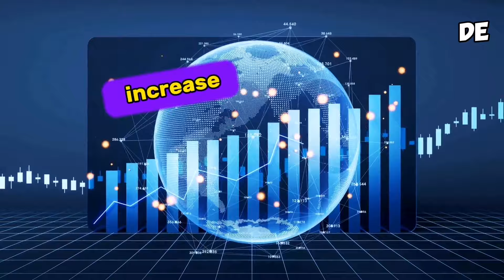Huawei's Fastest Growth in Years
In 2023, Huawei Technologies Co. achieved a notable 9% revenue increase, marking a significant year despite challenges from Apple Inc. and US sanctions. This growth was driven by a breakthrough in chip technology, resulting in sales surpassing 700 billion yuan ($98.7 billion) and the fastest growth rate in years. Revitalized smartphone business and robust 5G equipment sales contributed to a quarterly revenue surge of 27%, reaching at least 243.4 billion yuan.

A key highlight was Huawei's release of a groundbreaking smartphone with a 7-nanometer Kirin processor, challenging US restrictions on China's tech progress. This success sparked debates in Washington. By September, Huawei secured the fifth position in the Chinese market, increasing its share from 10% to 14%, while Apple's share decreased from 20% to 15%.

Despite being written off after 2019 sanctions, Huawei emerged as a symbol of China's resilience. However, the company remains cautious about 2024, citing risks from Washington's policies and a volatile global economy. Diversifying into chip plants, Huawei receives substantial funding, navigating challenges from the US and the imperative to sustain technological leadership.